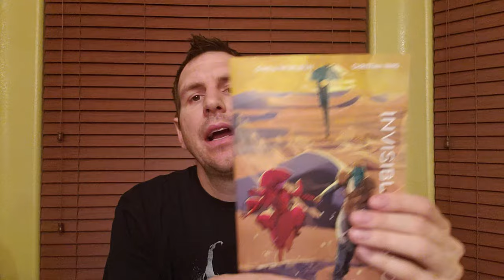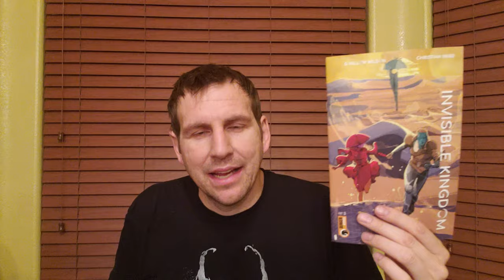Invisible Kingdom #3 | Comic Book Reviews